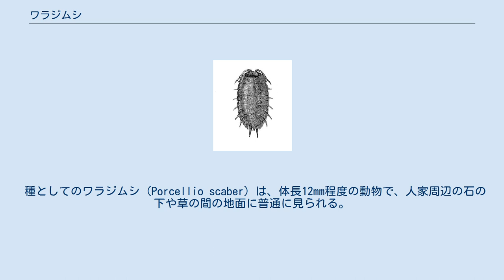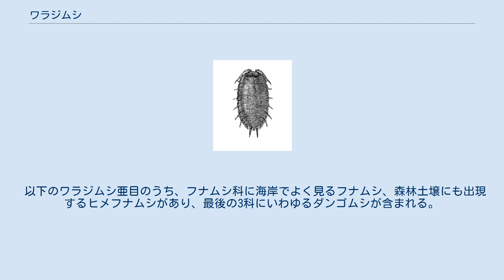ワラジムシ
ワラジムシ（草鞋虫、鼠姑、蟠、Porcellio scaber）は、軟甲綱ワラジムシ目ワラジムシ亜目ワラジムシ科に属する動物の一種のこと、あるいはワラジムシ亜目のかなりの種を総称する呼び名である。
 種としてのワラジムシ (Porcellio scaber) は、体長12mm程度の動物で、人家周辺の石の下や草の間の地面に普通に見られる。
体は灰色がかった褐色、上から見ると楕円形で、ダンゴムシとは異なり前後が狭まる。
また、背中はなだらかに盛り上がるだけで、やや扁平な動物である。
 体は頭部と胸部、腹部に分かれ、頭部からはやや発達した第2触角が伸びる。
胸部は体の八割ほどを占め、7対の体節と付属肢が確認できる。
腹部は幅狭く、末端には尾肢が一対、短い角のように突き出る。
 ヨーロッパ原産で、世界各地に広がり、日本では本州中部以北および沖縄に見つかっている。
近似種も多い。
 広義のワラジムシは、この属や科だけでなく、ワラジムシ亜目ほぼすべてを含んでしまう。
 以下のワラジムシ亜目のうち、フナムシ科に海岸でよく見るフナムシ、森林土壌にも出現するヒメフナムシがあり、最後の3科にいわゆるダンゴムシが含まれる。
それ以外のものはすべて「ワラジムシ」の呼称で呼ばれている。
むしろワラジムシ相（動物相の一部としての）と言えば、ダンゴムシなども当然含まれているものとして扱われることが多い。
 現在世界で1,500種が知られる。
日本でも100種ほどが知られていると言うが、実際には400種あるかもとも言われている。
1980年代くらいまでほとんど手つかずであった研究が現在は進行しており、多くの新種が確認されつつある。